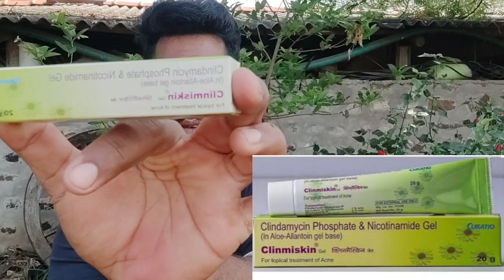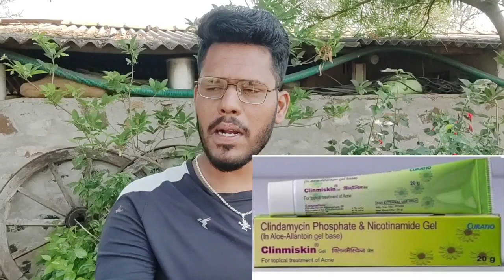ಮುಖದ ಮೇಲೆ ಕಲೆಗಳ ನಿವಾರಣೆ//only 30 days//clinmi skin